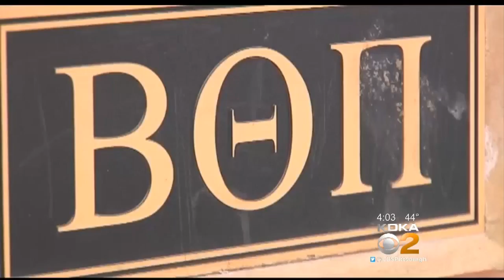Attorneys Push Back Against New Charges In Penn State Frat Death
Attorneys for some of the Penn State University fraternity members accused of new counts in the death of a teenage pledge are pushing back; KDKA's Lisa Washington reports.